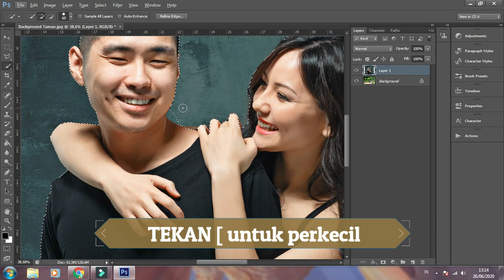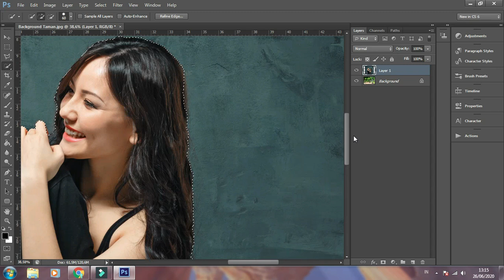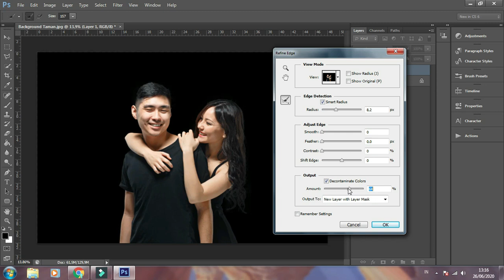Cara Mudah Seleksi Objek dan Mengubah Latar Belakang Foto di Photoshop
Halo, dalam video tutorial kali ini kita akan melihat bagaimana cara mudah seleksi objek dan mengubah latar belakang foto di photoshop

Selamat menonton :)

PERHATIAN

*Jika ada yang kesulitan silahkan bertanya pada kolom komentar ya

*Jika ada request tutorial silahkan komen dibawah. Apabila masih dalam satu tema, akan kami usahakan membuat tutorialnya